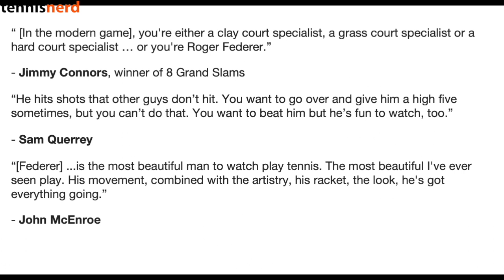The Roger Federer Experience (Live) - Court level video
Watching Roger Federer play tennis is something special. The cat-like and elegant movement, the technical mastery, it is a bit like watching a graceful dancer. I have been lucky to watch him live a few times and put together the footage I have been able to collect. Some of it is already available on this channel but wanted to combine it and edit it a bit.